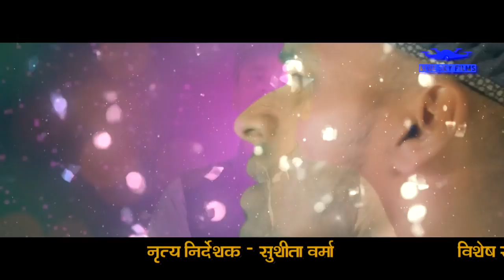Mahasu vandana | singer - Rahul Verma & music - Surender Negi | Jaunsari Himachali 2017